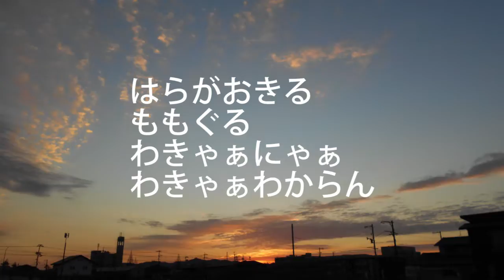福山弁 福山のおっさんⅡ 「福山弁じゃけえのぉ」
福山老人ユニット七福人
福山弁